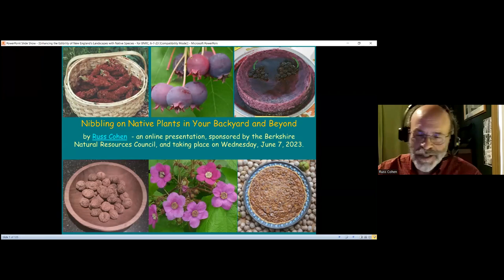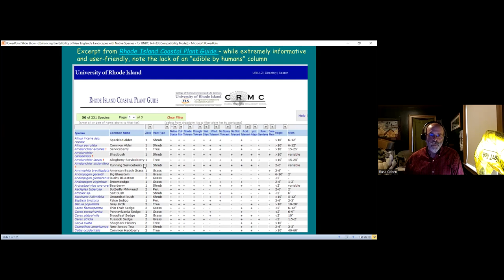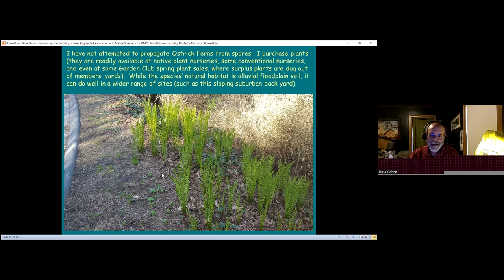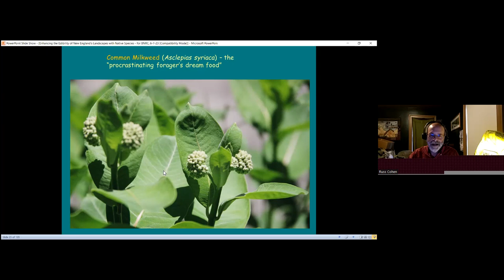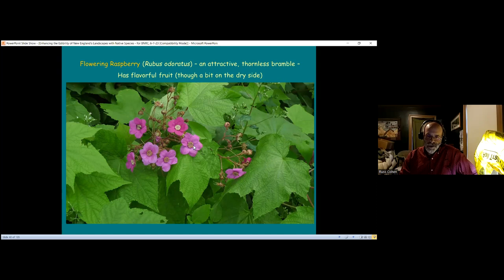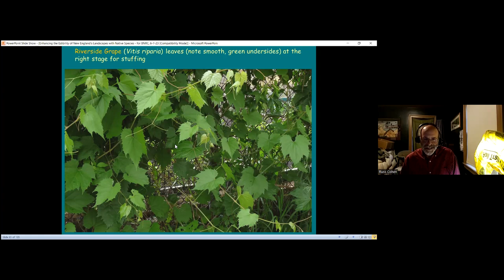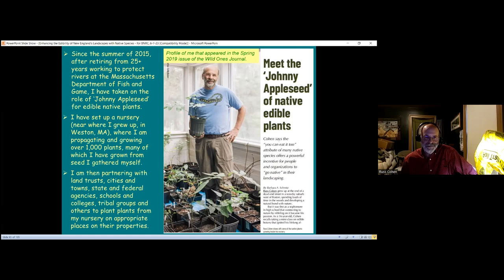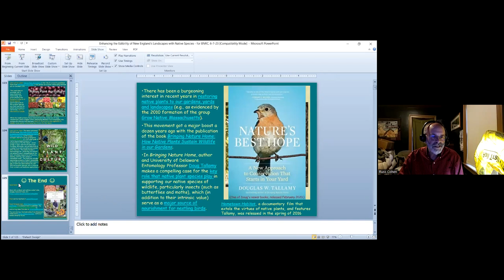LEARN! Nibbling on Native Plants in Your Back Yard and Beyond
This BNRC-hosted online event featured Russ Cohen, expert forager and author of Wild Plants I Have Known…and Eaten, who spoke about at least two dozen species of native edible wild plants suitable for adding to your own landscape or nibbling on as you encounter them in other locales.